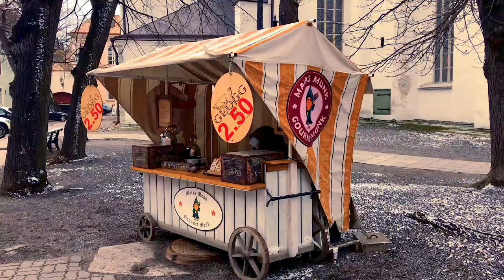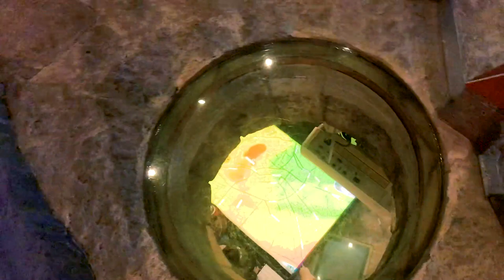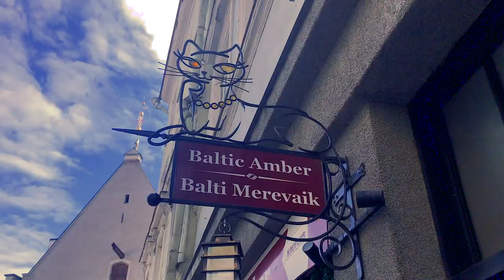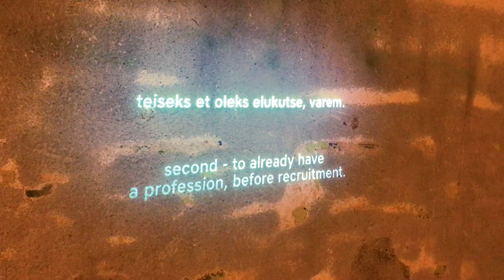🇪🇪What is Tallinn Estonia Really Like in Crypto Winter?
Tallinn, Estonia’s capital on the Baltic Sea, is the country’s cultural hub. It retains its walled, cobblestoned Old Town, home to cafes and shops, as well as Kiek in de Kök, a 15th-century defensive tower. Its Gothic Town Hall, built in the 13th century and with a 64m-high tower, sits in historic Tallinn’s main square. St. Nicholas Church is a 13th-century landmark exhibiting ecclesiastical art.